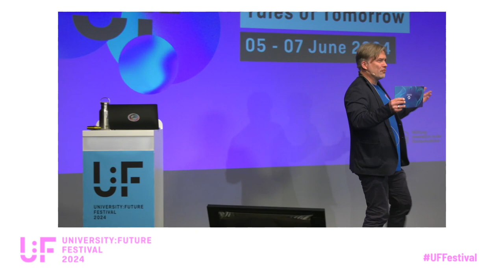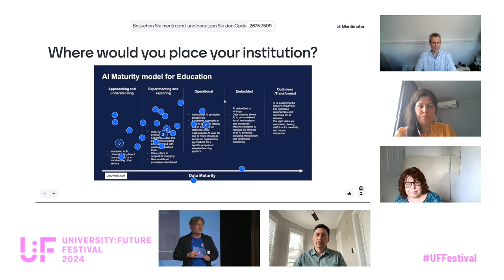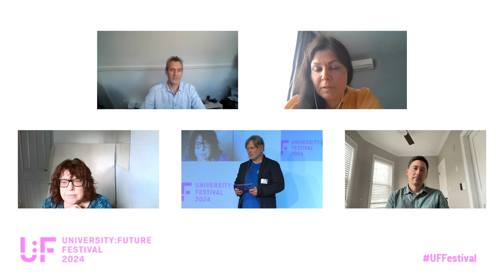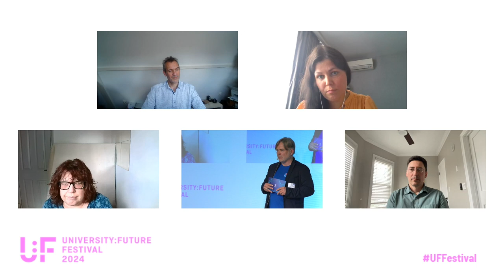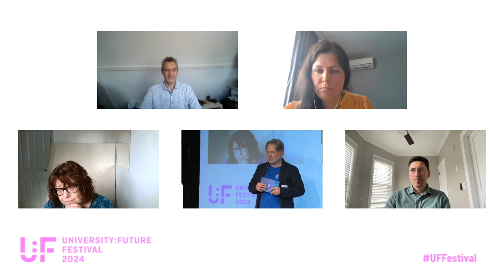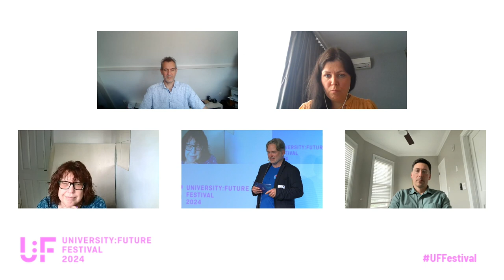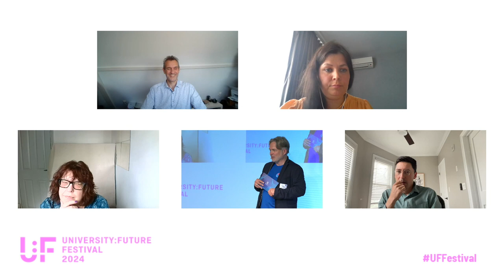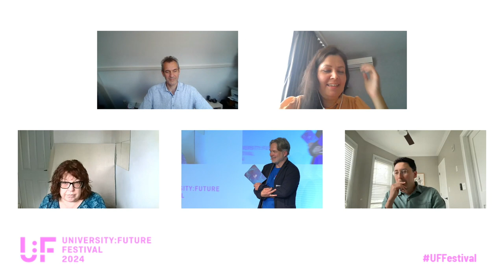AI in Higher Education: International Perspectives - Schmidt, Janoschka, Attewell, Puuska, Smit -UFF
AI in Higher Education: International Perspectives: A panel discussion with Philipp Schmidt, Sue Attewell, Hanna-Mari Puuska and Bas Smit moderated by Oliver Janoschka at University:Future Festival 2024.

How are AI and academic education being discussed in different countries? What political decisions are being made and how are basic parameters changing? The panel addresses these questions with international perspectives from experts from the USA, the UK, the Netherlands and Finland.